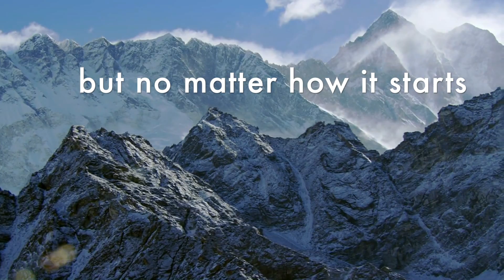Journey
Made from a combination of youtube clips

Song: Run River